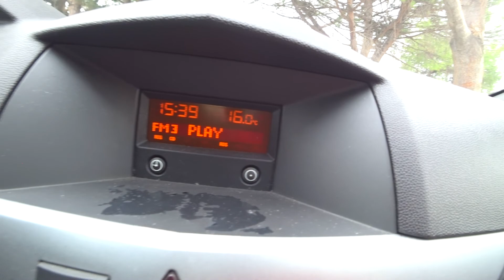Черногория 2019. Волны. Январь.